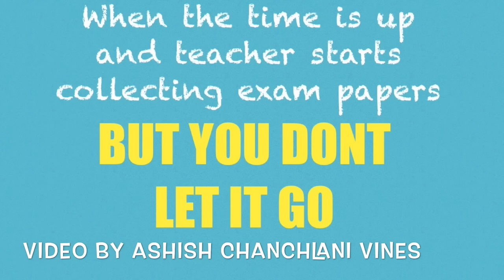TYPES OF EXAM SITUATIONS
things students have to go through exams have been depicted in this vide,inspired by true events :)